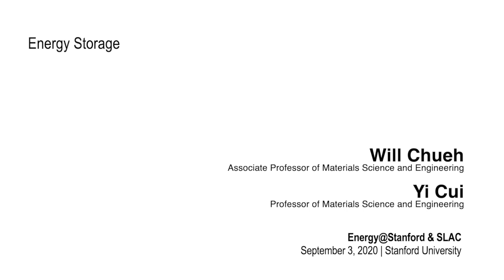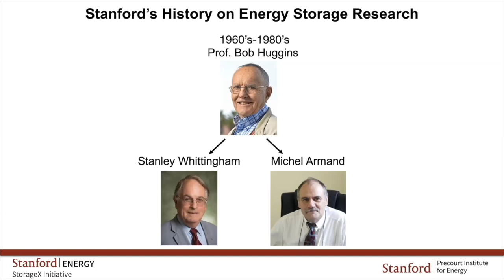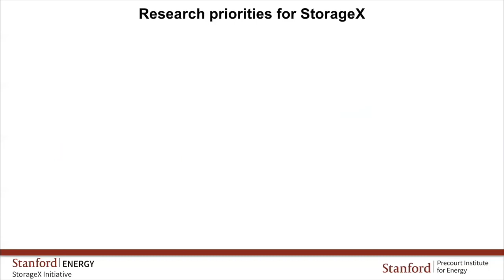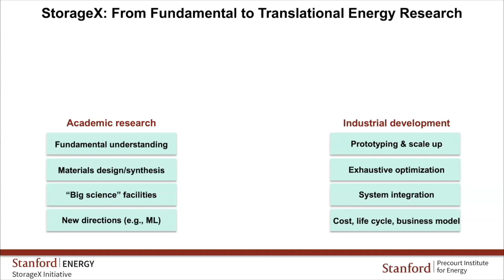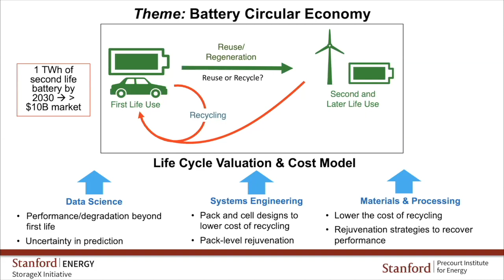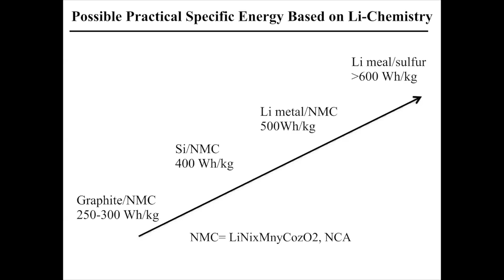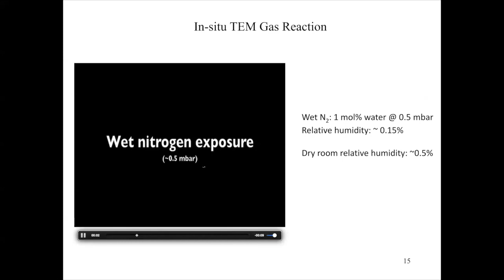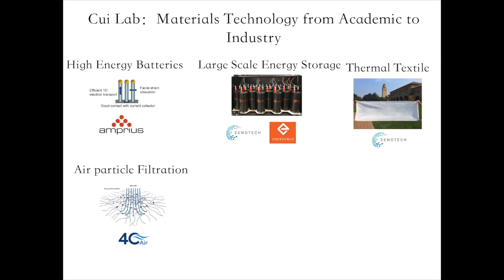Energy Storage | Will Chueh & Yi Cui | Energy@Stanford & SLAC 2020